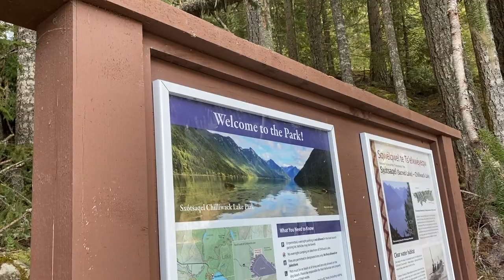Chilliwack Lake 2021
Visit Chilliwack Lake with friends and family and also a celebration of Ninang Emy's birthday since its still zero visitor inside the house due to covid.
Located 150 km east of Vancouver in the upper Chilliwack River Valley, Chilliwack Lake Provincial Park is characterized by a valley-bottom lake, old-growth forested slopes, and spectacular subalpine and alpine ridges. The sparkling Chilliwack Lake is ideal for motor-boating, canoeing, kayaking, swimming, or fishing. Forty kilometres of trails provide opportunities for hiking, bird and wildlife viewing, and nature appreciation.

The park also has a playground, and 146 frontcountry campsites. Those seeking a wilderness camping experience can access the backcountry camps located at Greendrop, Lindeman, Flora, and Radium Lakes.

Note: This video was taken before the regional restriction of British Columbia regional health authorities .